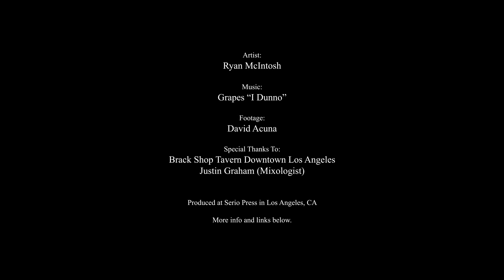3 Sheets Editions by SerioPress - Ryan McIntosh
ONE CUSTOM MADE COCKTAIL TAILORED TO THE ARTIST.
ONE FINE ART LIMITED PRINT EDITION.
ONE WEEKEND OF PRINT PRODUCTION.

WHAT YOU GET (3 Sheets):
One Fine Art Limited Edition Print (signed and numbered by the artist)
One Certificate of Authenticity
One Custom Cocktail Recipe

The first 3 Sheets Editions publication with artist/printmaker Ryan McIntosh (Misc. Press).

@3sheetseditions on instagram
@seriopress on instagram and twitter